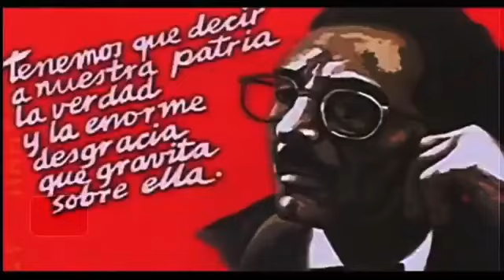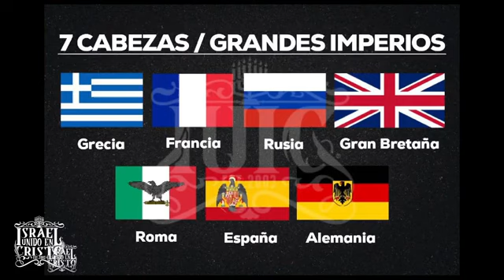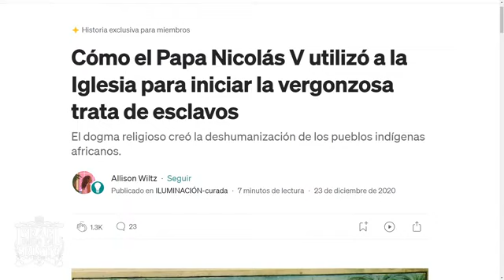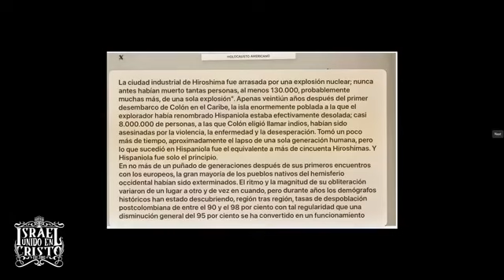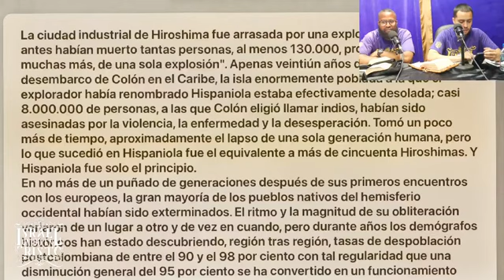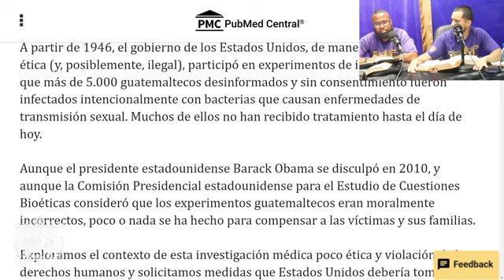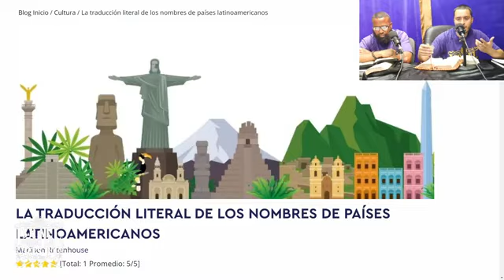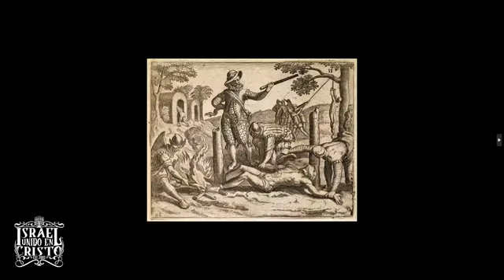La Conquista Y El Ascenso De Los Santos